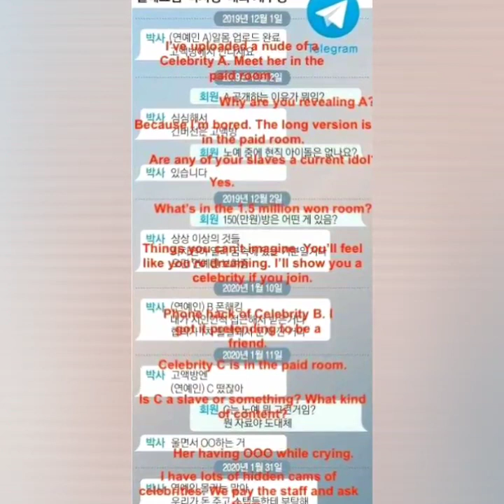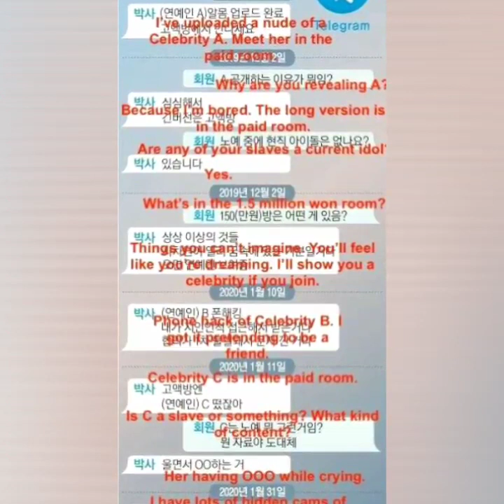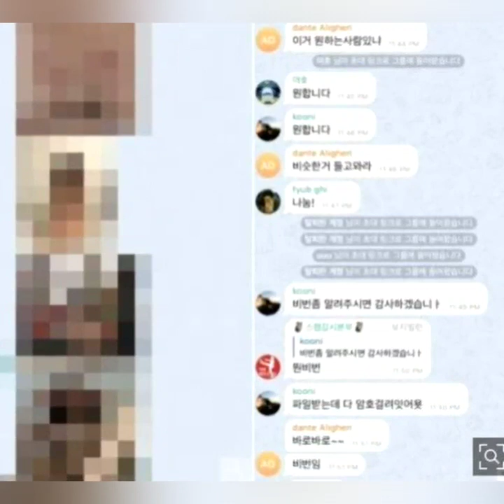ภาคต่อ ข่าวใหญ่เกาหลีใต้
ข่าวใหญ่เกาหลีใต้วันนี้